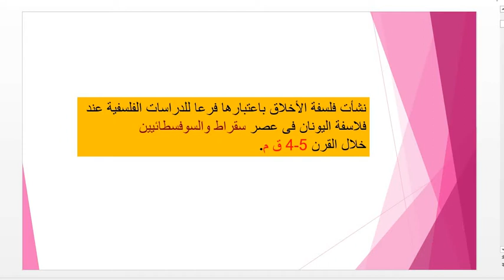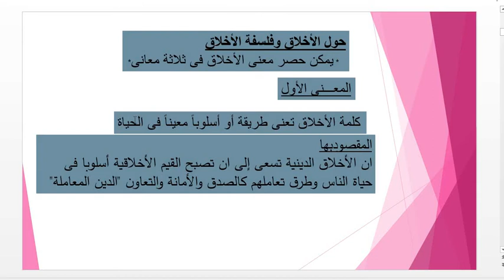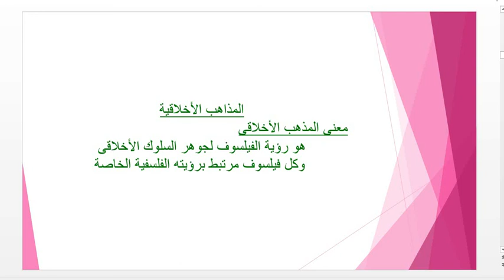الصف الثانى الثانوى - فلسفة - الموضوع الاول : فلسفة الاخلاق